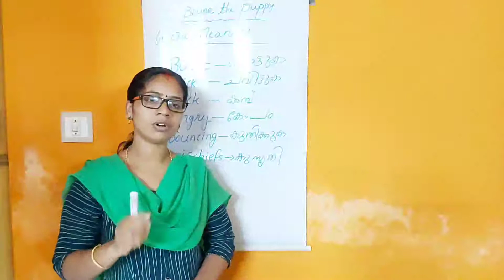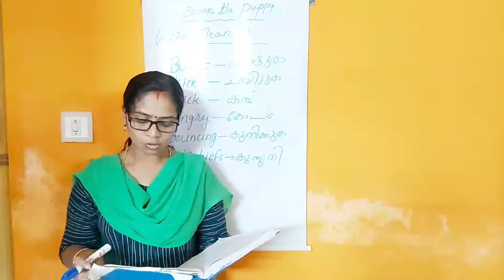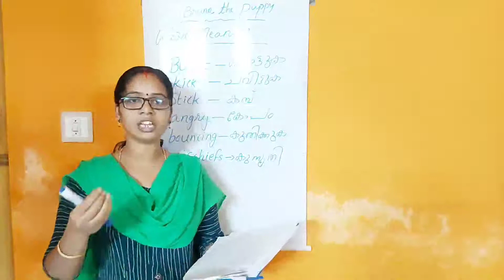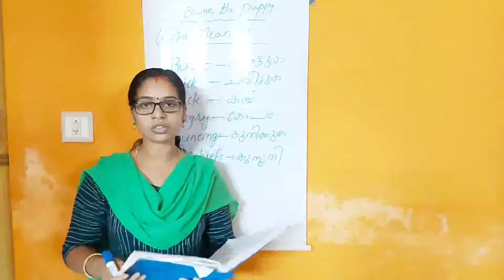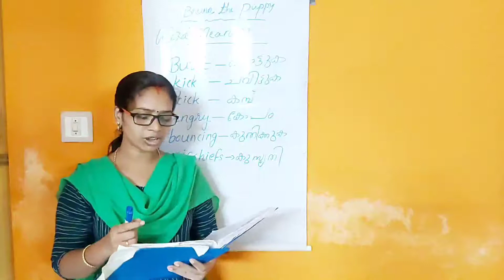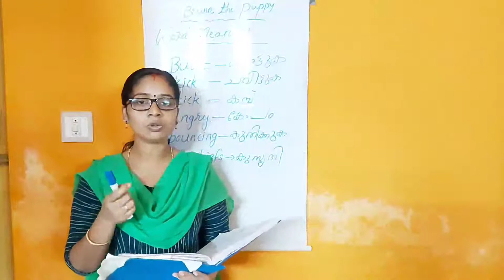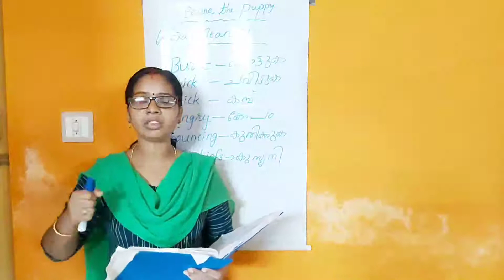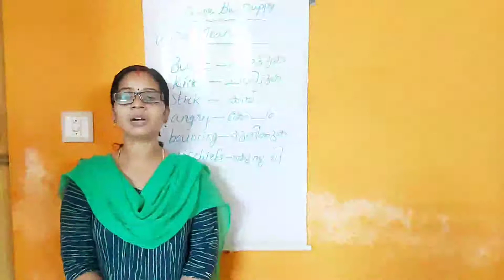the puppy#part4#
New words:-
 Burst - പൊട്ടുക
kick - ചവിട്ടുക
stick - കമ്പ്
angry - കോപം
bouncing - കുതിക്കുക
mischief - കുസൃതീ